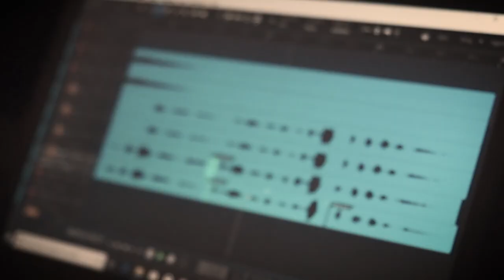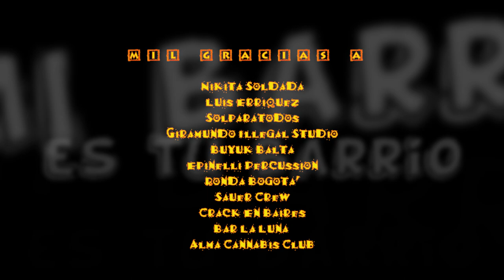MAMA BANDIDA : MI BARRIO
MI BARRIO ES TU BARRIO!
VIVA CROWDHOUSING! VIVA CROWDFOUNDING!

MAMA BANDIDA CONEXION
Europa, Africa y Latino America

canta y suena
en Buenos Aires, Bologna, Barcelona...

grabacion audio:

Studio D20

La Cocina BCN

con

Nuria

Babatunde

Bandidos Sonicos

Mama Afrika

LLACUNA F.C.

Buena Onda Sound Sister

los del barrio loko

familia grande express

videoclip:

Luca Rubertà / Frameless

mil gracias a

Nikita Soldada
Luis Erriquez
Solparatodos
Giramundo Illegal Studio
Buyuk Balta
Epinelli Percussion
Ronda Bogotà
Sauer Crew
Crack En Baires
Bar La Luna
Alma Cannabis Club

LA AMISTAD ES MAS FUERTE DE LA MUERTE

QUE LOS BARRIOS POPULARES SEAN UNIDOS SIEMPRE